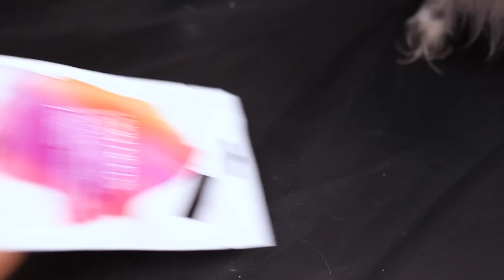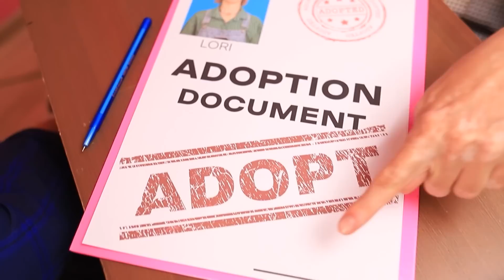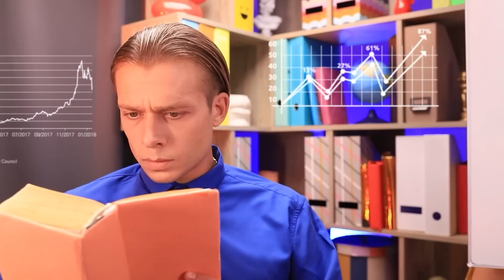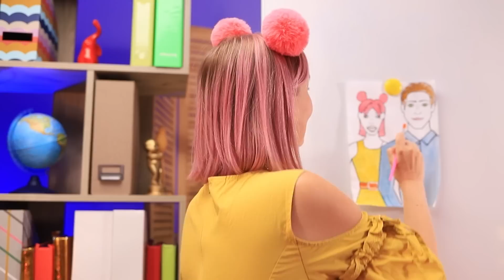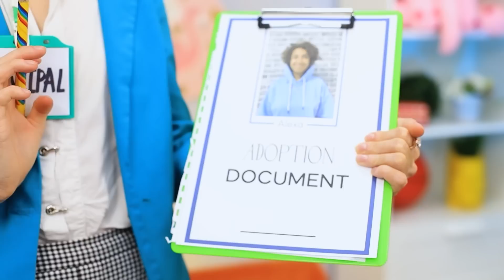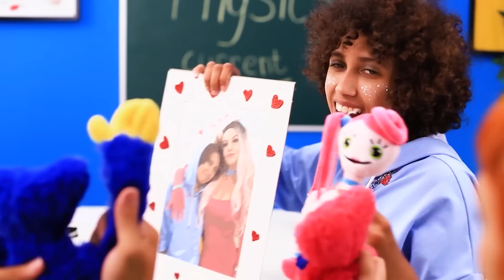Relooking D'Intello a Vampire Populaire / Gadgets Beauté vus sur TikTok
Les journées de Skyler au lycée des vampires sont vraiment, vraiment terribles ! Tous ses camarades de classe l’embêtent et la considèrent comme une loseuse ! Heureusement, Kim et Annie, les copines vampires de Skyler, sont venues à son secours pour lui faire un relooking magique et effrayant ! Les filles ont du pain sur la planche : elles doivent s'occuper de ses boutons et de ses pellicules, éliminer les poils de son corps, changer sa coiffure et même lui choisir une nouvelle tenue, mais elles sont sûres de réussir si elles travaillent ensemble ! Regarde notre nouvelle vidéo pour découvrir comment un vampire minable peut se transformer en une véritable reine de la nuit ! Une fois son relooking terminé, Skyler ne se reconnaîtra même plus dans le miroir ! A supposer que cette vampire puisse voir son propre reflet pour commencer...